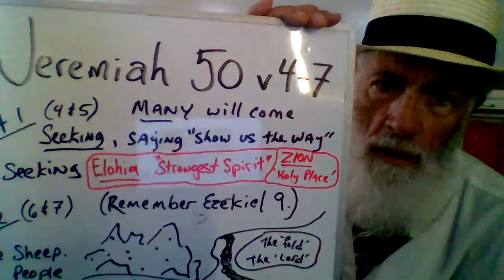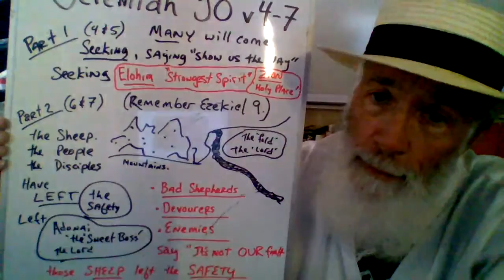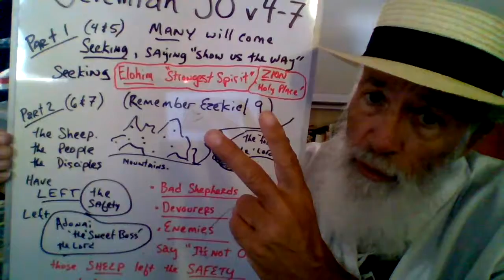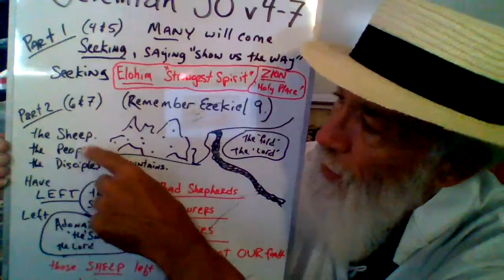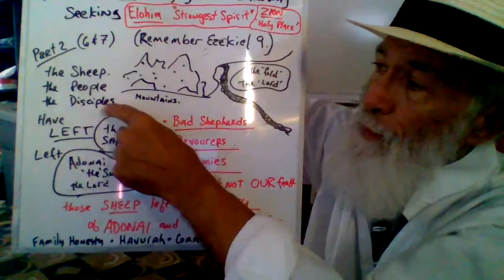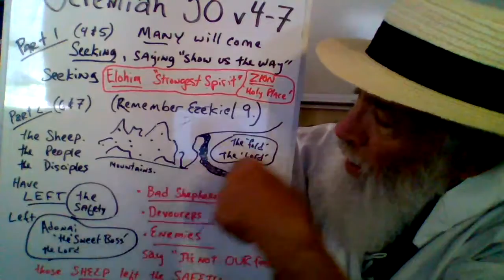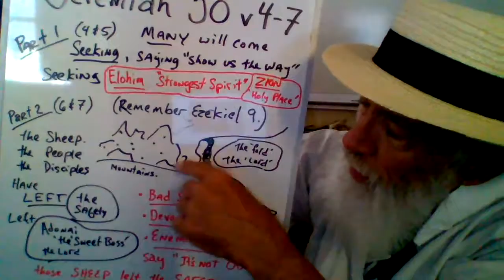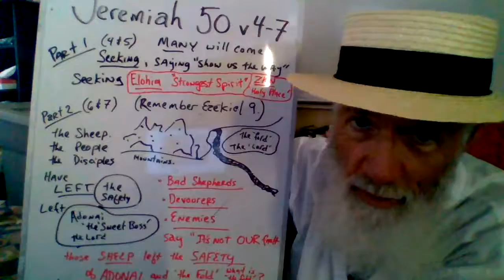Jeremiah 50 v4-7 FOR ATHEISTS : )